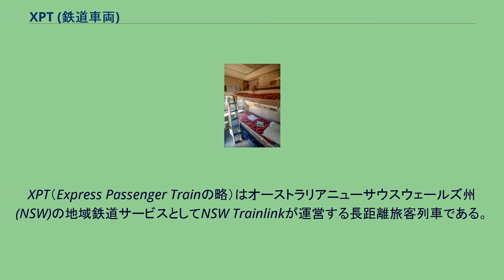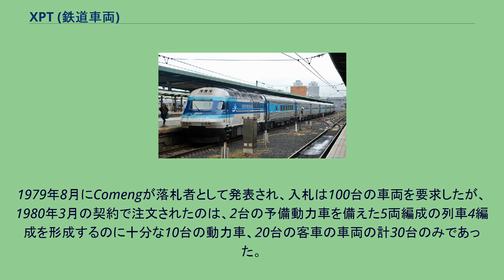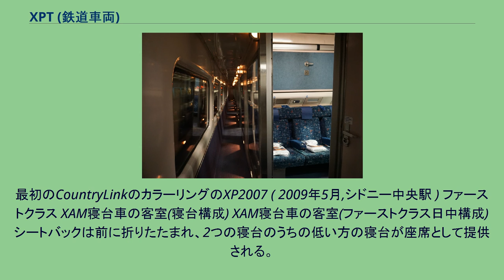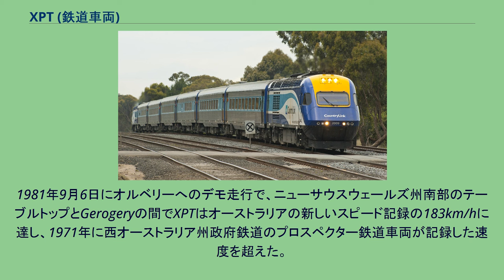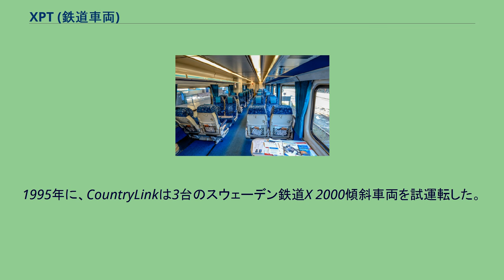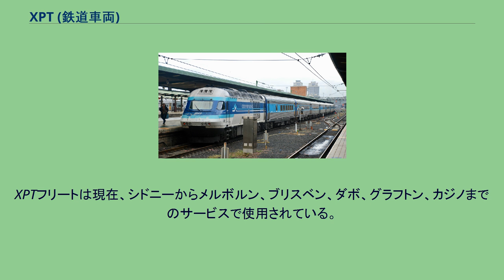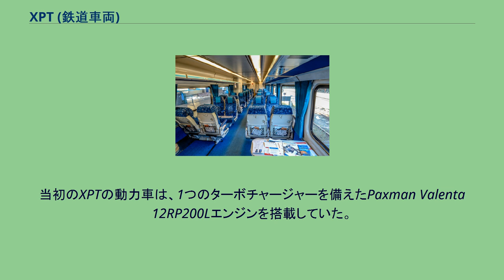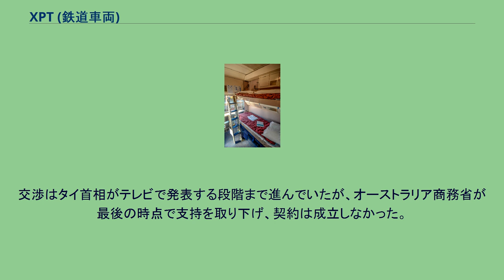XPT (鉄道車両)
XPT（Express Passenger Trainの略）はオーストラリアニューサウスウェールズ州(NSW)の地域鉄道サービスとしてNSW Trainlinkが運営する長距離旅客列車である。
シドニーとメルボルン、ブリスベンなどを結ぶ。
XPTはイギリス国鉄(BR)のインターシティー125(HST)を基に設計されており、1982年4月に運行を開始した。
1976年のニューサウスウェールズ州選挙では、公共交通機関の改善が大きな問題であり、政府の公約の1つは、州内の長距離列車用に新型車両を導入することであった。
1978年1月に、公共交通委員会は、25台の高速鉄道車両の入札を行った。
1971年にコモンウェルス・エンジニアリング(Comeng)が西オーストラリア州政府鉄道に納入したProspectorのような車両を想定していたが、入札者はどんなタイプの車両でも提案することができた。
Comengは、1976年10月に英国で就航したBR設計のHSTに基づく列車の入札を提出した。
1979年8月にComengが落札者として発表され、入札は100台の車両を要求したが、1980年3月の契約で注文されたのは、2台の予備動力車を備えた5両編成の列車4編成を形成するのに十分な10台の動力車、20台の客車の車両の計30台のみであった。
HSTと比べてXPTは、動力車は50センチメートル (19.7 in)短く、Paxman Valenta エンジンの出力は2,250 - 2,000馬力 (1,680 - 1,490 kW)に下げられ、営業運転速度は160キロメートル毎時 (99 mph)以下に設定された。
サスペンションはより状況の悪い路線でも動作するように変更され、エアフィルターと冷却システムはより高温でほこりの多いオーストラリアの条件に対応するように変更された。
ただし、XPTの理論的最高速度は200キロメートル毎時 (120 mph)である。
屋根に取り付けられた3つのハイビームスポットライトとともに、別のライトクラスターが取り付けられた。
客車については、イギリスのマーク3客車は不適格と見なされ、バッド社設計のステンレス製車輌が製造された。
最初のCountryLinkのカラーリングのXP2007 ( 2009年5月,シドニー中央駅 ) ファーストクラス XAM寝台車の客室(寝台構成) XAM寝台車の客室(ファーストクラス日中構成)シートバックは前に折りたたまれ、2つの寝台のうちの低い方の寝台が座席として提供される。
XAM寝台車の旅客通路。
客室は日中構成。
XBR客車の車内。
手前にファーストクラスのサロン、奥にビュッフェコンパートメントがある。
最初の動力車とトレーラーは、1981年8月にステンレス製ラゲッジバンを使ったテストを開始した。
最初のXPTのカラーリングは赤、黒、オレンジで、動力車にはInterCity XPTのサインがあった。
1981年9月6日にオルベリーへのデモ走行で、ニューサウスウェールズ州南部のテーブルトップとGerogeryの間でXPTはオーストラリアの新しいスピード記録の183km/hに達し、1971年に西オーストラリア州政府鉄道のプロスペクター鉄道車両が記録した速度を超えた。
1992年9月18日のオルベリーへのテスト実行で、XPTはテーブルトップとYerongクリーク間で193km/hに達した。
目標速度は200km/hであった。
この記録は、1999年5月にクイーンズランド鉄道の電気傾斜列車によって破られた。
最初の完全なテストXPTセットは1982年1月に実行された。
4セットは1982年4月に中央西部XPTでダボへ、1982年5月に中部北海岸XPTでケンプシーへ、そして1982年8月にリバリーナXPTでオルベリーに就航した 1983年には、さらに5台の動力車と15台のトレーラーが発注された。
これらにより、1983年8月にキャンベラXPTが開始され、続いて1984年6月にグレンインズとテンターフィールド（週2回のみ）へ向かう北部テーブルランドXPTが運行開始した。
XPTによるシドニーとキャンベラ間の所要時間は50分短縮された。
運用の見直しにより、オーバーベリーへの夜間サウスXPTが導入されたが、利用者が少ないため1985年6月にキャンセルされた。
1985年には、7台の車両の6編成を形成できるように、さらに12台のトレーラー車両が発注された。
1985年10月か...